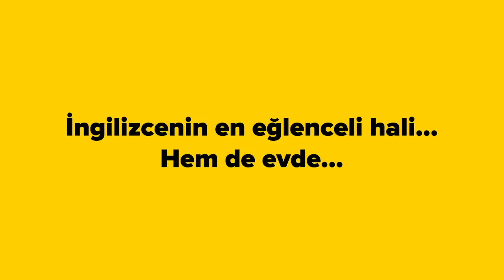SoruYorum - Sindirim Emek İster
SoruYorumdan herkese merhaba. Yemek yedikten sonra enerjik hissetmek gerekirken neden mayışırız? Sindirmek emek ister mi? Biyolojik sistemde besin olarak aldığımız maddeler karmaşık sistemler. Sindirim işlemi fiziksel olarak çok büyük enerji gerektirir. Devamı videoda herkese iyi seyirler.

SoruYorum - Sindirim Emek İster videomuzu beğendiyseniz Açık Beyin kanalının diğer videolarına göz atmayı unutmayın;